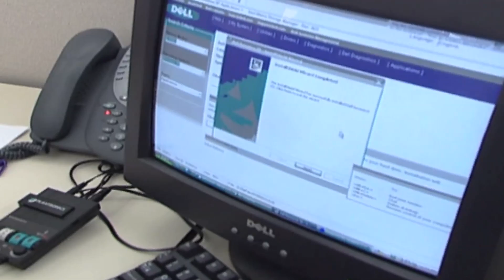Dell partners with VMware, Salesforce to expand cloud solutions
09/03/11 Dell announced its new cloud strategy at separate conferences for VMWare and Salesforce.